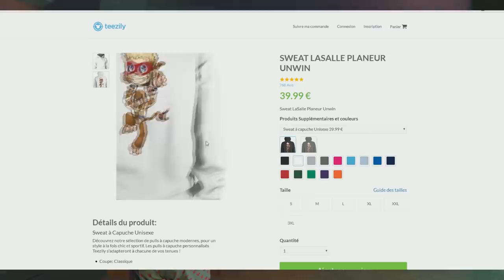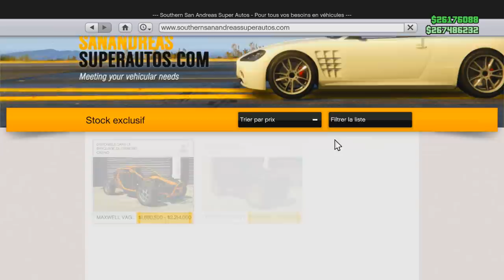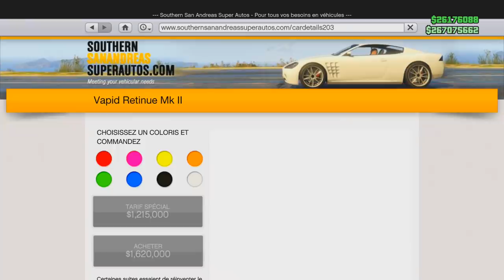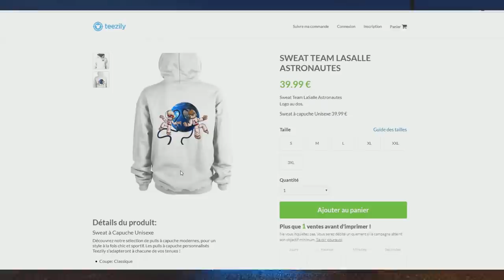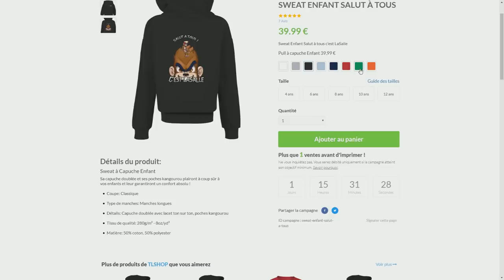NOUVELLE VOITURE DRIFT TUNING !